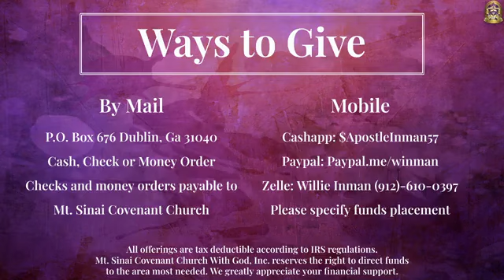Sunday Worship Service 10/16